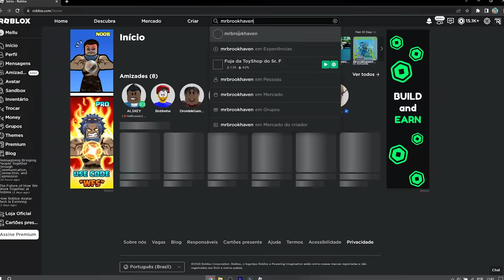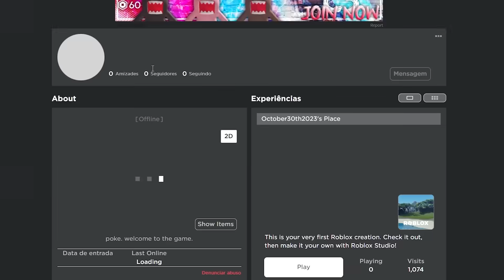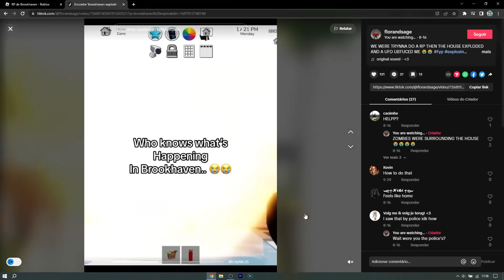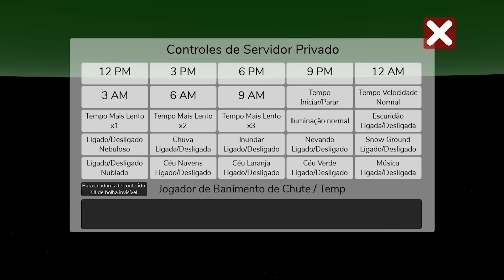Brookhaven VAI SER DELETADO do Roblox!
Perfil: MelluBlox